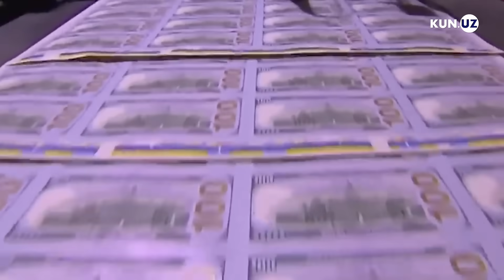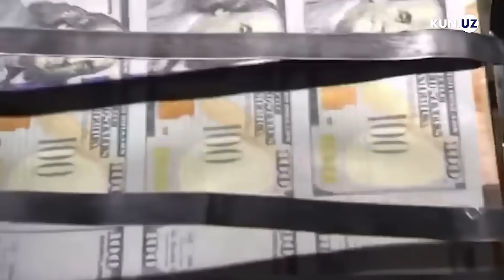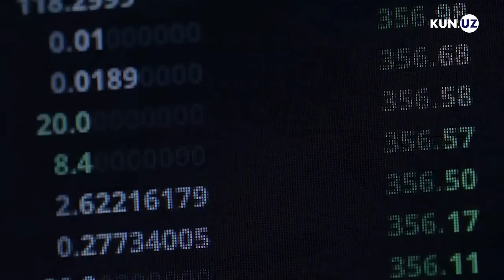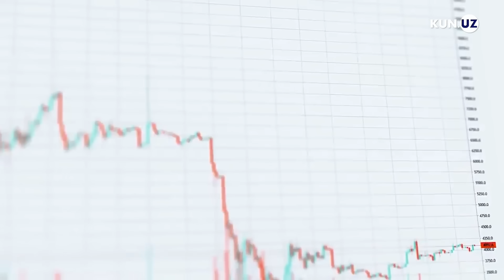Dollarning kelajagiga shubhalar qanchalik asosli?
Rossiya propagandasining “dollar sinishi” haqidagi da’volari yangilik emas. Ammo o‘zbek tadbirkori Anvar Abduqayum kelgusi yillarda AQSh valyutasining qadri tushib ketishini bashorat qilgani muhokamalarga sabab bo‘ldi. Mutaxassislar uning taxminini to‘liq rad etmoqda. Kun.uz qarama-qarshi fikr egalari – tadbirkorning o‘zi, shuningdek, iqtisodchi Shuhrat Rasul va moliyachi Tamilla Qurbonovani studiyaga taklif etdi.